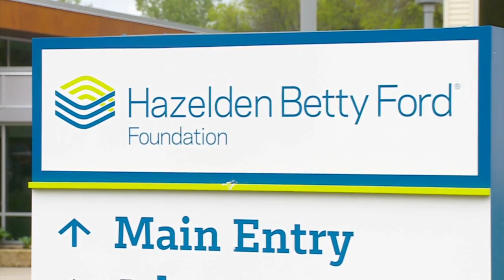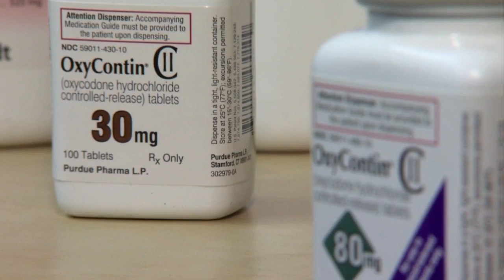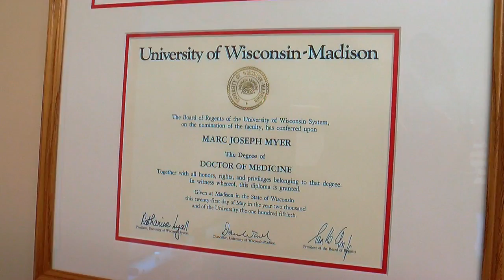Fmr. Doctor Opens Up About His Opioid Addiction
2.5 million Americans have an opioid-use disorder. Jennifer Mayerle talks with a recovering addict about how far he went to get painkillers -- and the intervention that led to a series of recoveries and relapses (4:23). WCCO 4 News At 10 – June 7, 2016